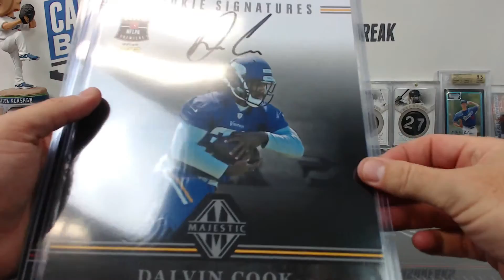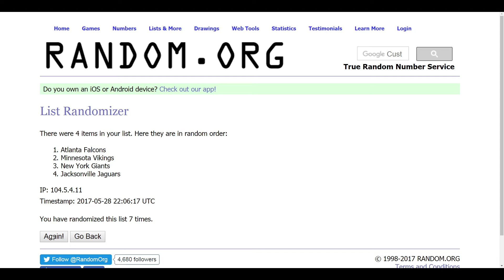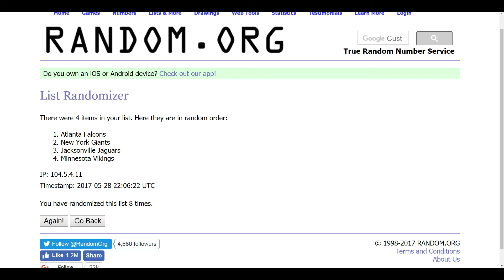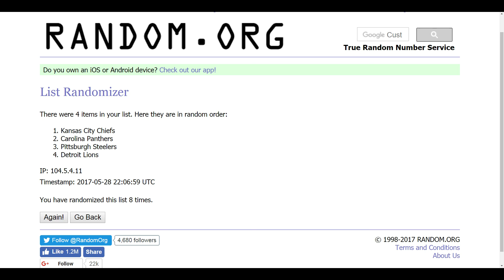2016-17 Quad Case Football Mixer Bonus Randoms